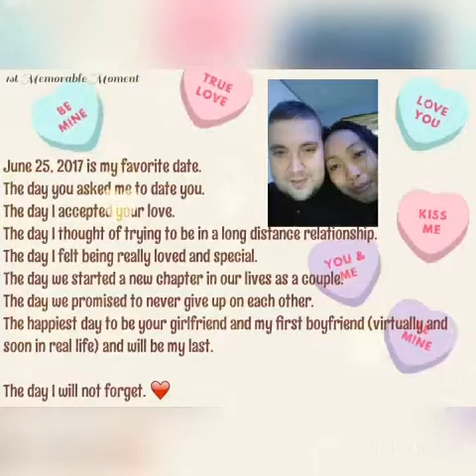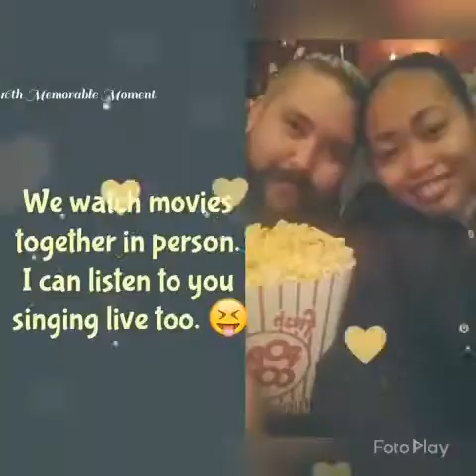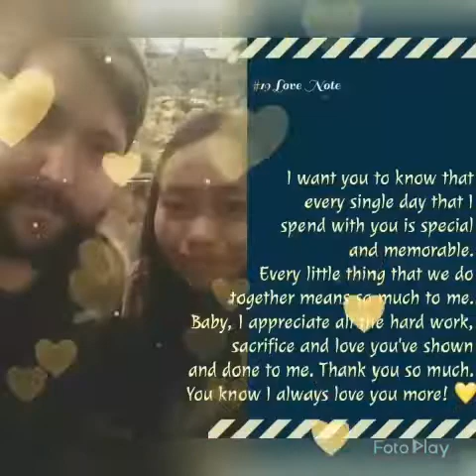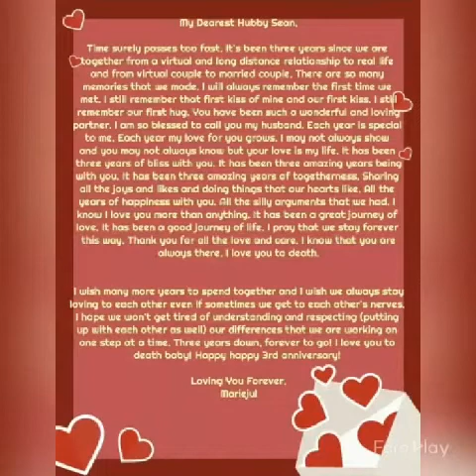FilAm Couple - Our 3rd Anniversary [June 25, 2020]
Time surely passes too fast. It's been three years since we are together from a virtual and long distance relationship to real life and from virtual couple to married couple. There are so many memories that we made. I will always remember the first time we met. I still remember that first kiss of mine and our first kiss. I still remember our first hug. You have been such a wonderful and loving partner. I am so blessed to call you my husband. Each year is special to me. Each year my love for you grows. I may not always show and you may not always know but your love is my life. It has been three years of bliss with you. It has been three amazing years being with you. It has been three amazing years of togetherness. Sharing all the joys and likes and doing things that our hearts like. All the years of happiness with you. All the silly arguments that we had. I know I love you more than anything. It has been a great journey of love. It has been a good journey of life. I pray that we stay forever this way. Thank you for all the love and care. I know that you are always there. I love you to death.

I wish many more years to spend together and I wish we always stay loving to each other even if sometimes we get to each other's nerves. I hope we won't get tired of understanding and respecting (putting up with it as well) our differences that we are working on one step at a time. Three years down, forever to go! I love you to death baby! Happy happy 3rd anniversary! 💛

-Yuchae Moon

I want to share the video that I made for our 3rd anniversary on June 25, 2020. The background music is originally Amazed by Lonestar but I need to mute it for copyright purposes. I inserted a romantic tune instead.